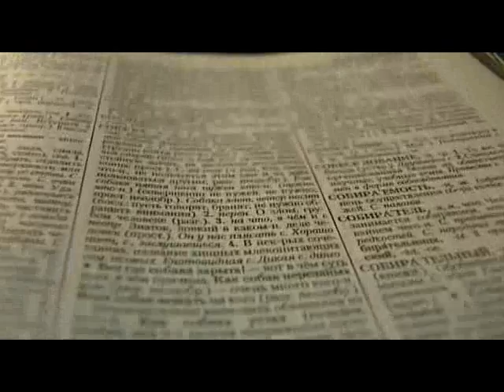"НеНОВОСТИ" выпуск от 26.10.2012